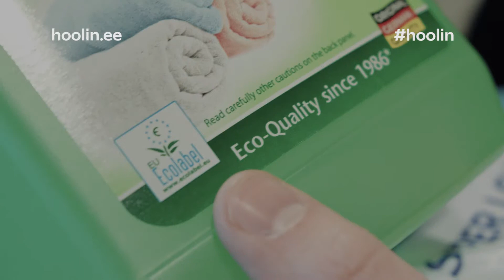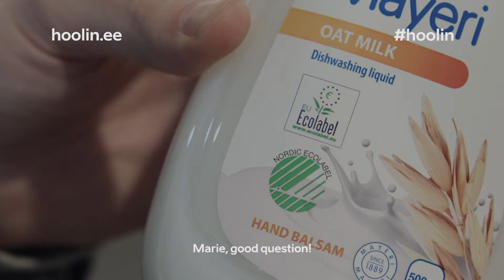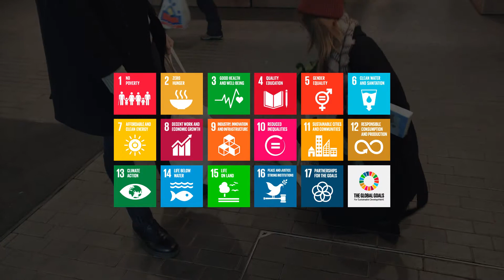Marie ja Jonas ansamblist Frankie Animal otsivad keskkonnasõbralikke tooteid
Eelista ökomärgisega toodet, sest see:
• on tervisele ja keskkonnale ohutum;
• tagab, et tootest tulenev keskkonnamõju on minimaalne kogu olelusringi jooksul.
Ökomärgisega toodete tarbijad suunavad turgu keskkonnasõbralikkuse poole, aidates sellega kaasa keskkonnasõbralike toodete arendamisele ja tootmisele ning tarbimisega keskkonnamõju vähendamisele.

Ökomärgis on tähis, mis kinnitab toote või teenuse keskkonnasõbralikkust. Ökomärgis
antakse tootele või teenusele, mis avaldab keskkonnale vähem negatiivset mõju kui
samaväärne märgiseta toode või teenus.